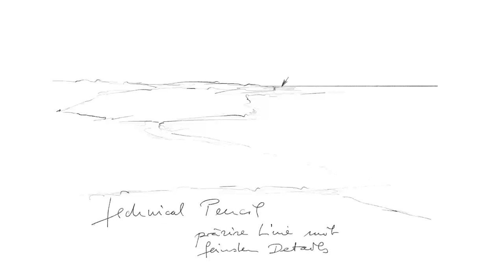iPad Pro Sketching with Pencil and App Procreate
This sketch is sketched with the pencil on iPad Pro and the app Procreate